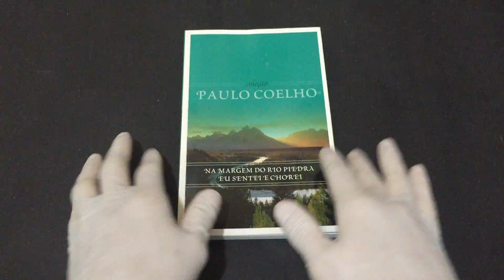IMG 4852Na Margem do Rio Piedra eu Sentei e Chorei